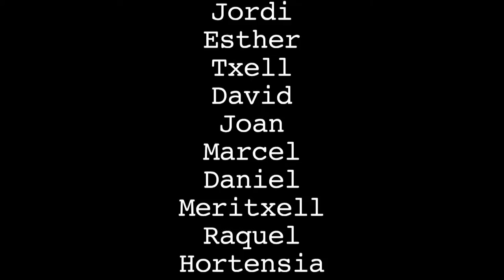CRONICA DE UN LUNES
Vídeo que els alumnes d'Iniciació Actoral 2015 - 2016 han fet a la seva professora Verónica Pallini.